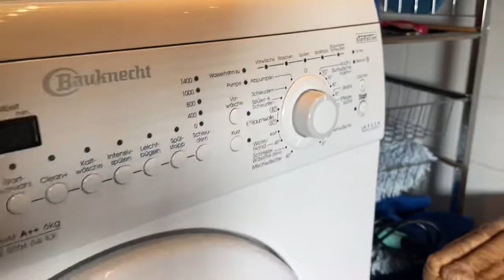Waschmaschine Flusensieb säubern Bauknecht WA Star 66 EX Fusselsieb ausbauen & revidieren Anleitung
Eine Waschmaschine dient dem Reinigen von Waschgütern. In der Waschmaschine wirken mechanische Kräfte, Waschmittel und (erwärmtes) Wasser kombiniert auf das Waschgut ein. Dem Waschwasser werden meistens Waschmittel zugegeben, die ebenso wie die Waschwassertemperatur an das zu waschende Material und dessen Verschmutzungsgrad und -art angepasst werden. Waschmaschinen dienen in Haushalten ebenso wie im Reinigungsgewerbe dazu, Bekleidung und andere textile Fertigerzeugnisse zu reinigen.

Die Mechanisierung der „großen Wäsche“ durch Waschmaschinen war ein tiefer Einschnitt im Hausfrauenalltag. Bis allseitig zufriedenstellende Typen entwickelt waren, zog es sich allerdings sehr lange hin.

Die Bauknecht Hausgeräte GmbH war einer der in Deutschland führenden Hersteller von Haushaltsgeräten. Ab 1989 gehörte das Unternehmen zur Whirlpool Corporation, der Stammsitz befand sich in Schorndorf. Bis Ende 2012 schloss Whirlpool die Produktion der Werke in Calw (Kühlschränke/Gefriertruhen), Neunkirchen (Geschirrspülmaschinen) und Schorndorf (Waschmaschinen und Trockner), seitdem ist Bauknecht nur noch eine Marke. Im Jahr 2006 wurde der Sitz des Vertriebsunternehmens nach Stuttgart verlegt.

(Quelle:Wikipedia)

pduesp